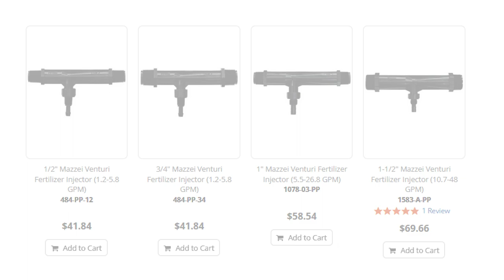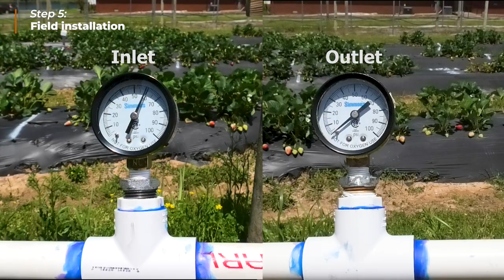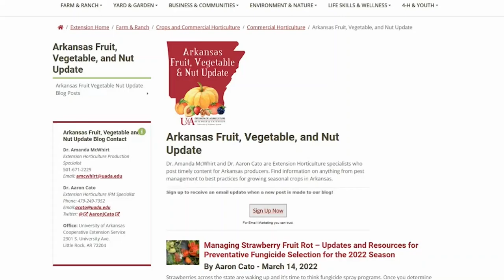How-To Build A Venturi Injector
Univeristy of Arkansas System Division of Agriculture program technician Thomas Zimmerman gives a walkthrough on how to build a venturi injector system used in plasticulture production.

Special thanks to the Southern Sustainable Agriculture Research & Education program for their support of this project.